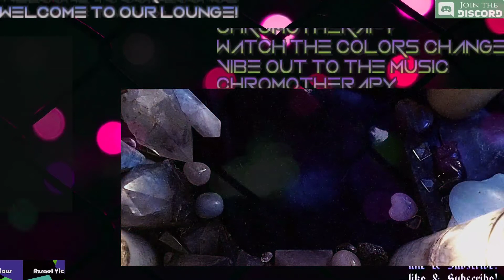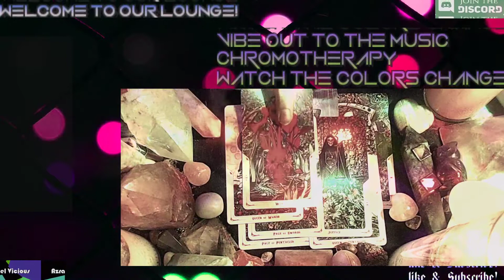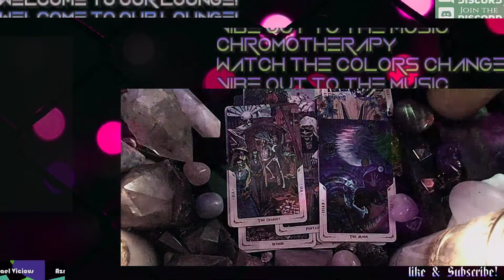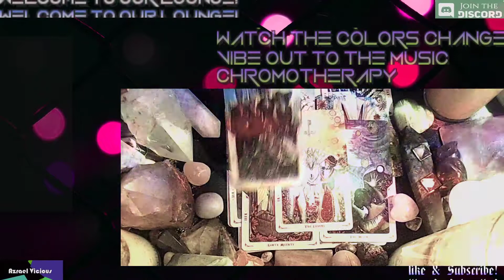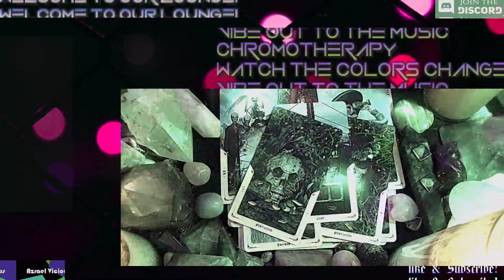ARIES: THIS IS REAL - OCTOBER 2020